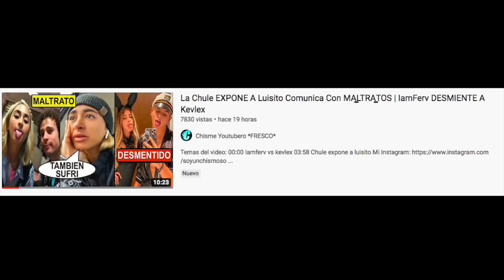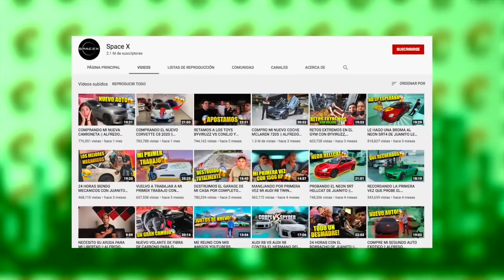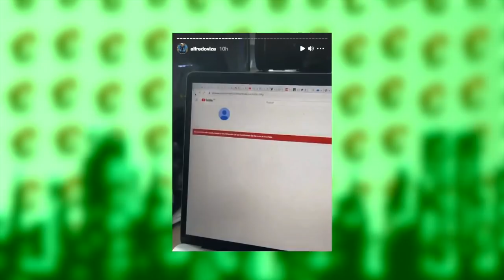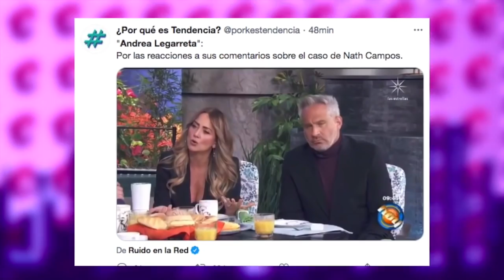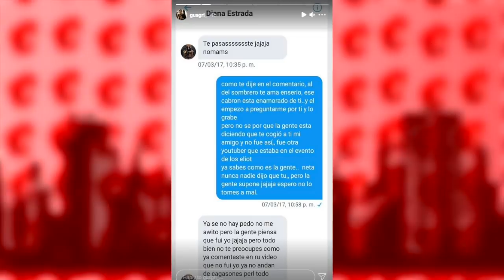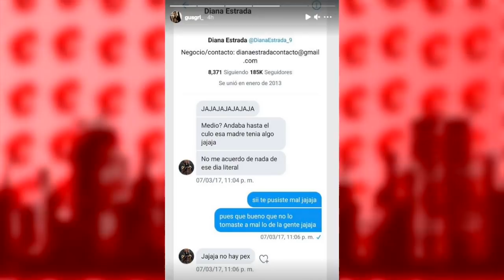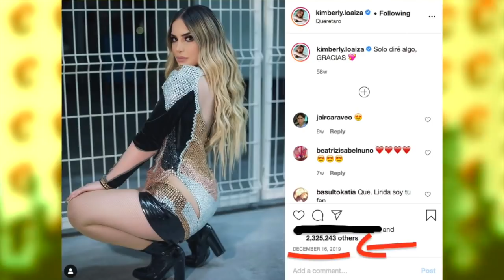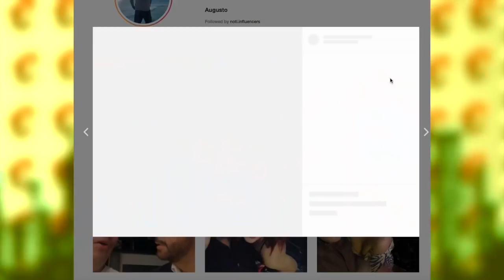Juan Pantoja MINTIÓ Con Su PELE̶A̶ Con El ACO̶SA̶DOR? | Toda La POLEMICA Con Diana Estrada Y Gusgri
Temas del video:
00:00 Aviso importante
01:15 Alfredo hack3ado
02:25 Andre legarreta cancelada
03:45 Polemica gusgri y diana

08:19 Jd pantoja mintió?